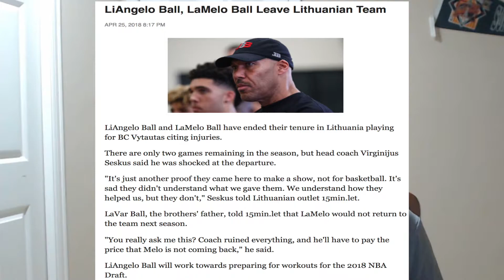LAMELO AND LAVAR BALL LEAVING LITHUANIA! BBB NEWS! The Charge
The Ball brothers are leaving Lithuania! coming to a surprise to many the ball brothers have decided that Lithuania is not the wave and wanted to move to America.  LAMELO AND LAVAR BALL LEAVING LITHUANIA! BBB NEWS! The Charge

Songs used in this video: Beats By Con: "Appetite" (feat. duendita) chill jazz trumpet lo-fi hip hop type beat

Nomedbeats - Naruto Blue Bird Hip Hop remix